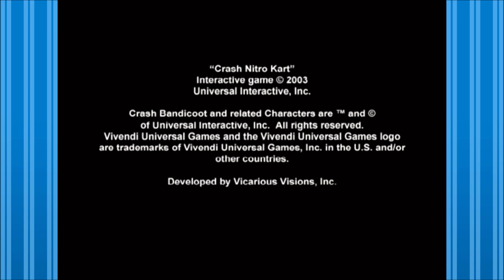Let's Try: Crash Nitro Kart Demo - Part 1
In this demo, we get a sample of the turbo charged extravaganza of Crash Bandicoot's second kart racing outing!
This demo was played off the Official PlayStation Magazine Demo Disc, Issue 77.